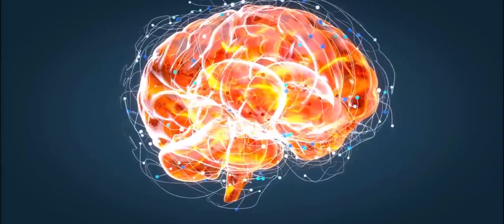Eljutni oda, ahol még Shatner sem járt | Parallaxis #55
Aktuális adásunkat a kilencvenéves William Shatner október 13-i űrugrása inspirálta, mely több szempontból is jelképértékű, továbbá szót ejtettünk arról, hogy milyen lehetőséget nyit az Emberiség előtt a kisbolygók nyersanyagainak kitermelése, megállapítottuk, hogy az Apollo-program és a csodálatos hatvanas évek inkább egyfajta elő-űrkorszak lehetett, mely oly mértékben megelőzte a korát, mint amikor Leif Eriksson és viking hajósai ötszáz évvel Kolumbusz előtt felfedezték Amerikát, de valós gazdasági hajtóerők híján ennek hatásai tiszavirág-életűnek bizonyultak.

A Parallaxis epizódjai elérhetőek a Facebookon, Soundcloud- és YouTube-csatornánkon, valamint iTunes-on és Spotify-on is! Kattins és válassz platformot!